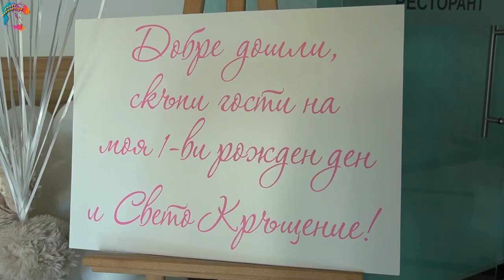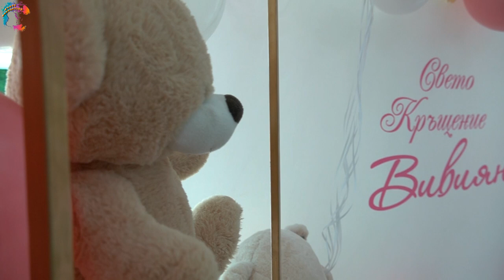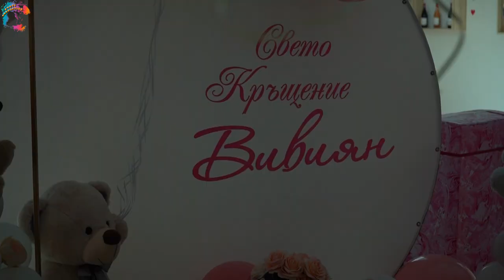Свето кръщение на Вивиян - Втора част /KRISTIAN SHALAMANOV, SHULC ILIEV & ORK. JIVKO GROUP/